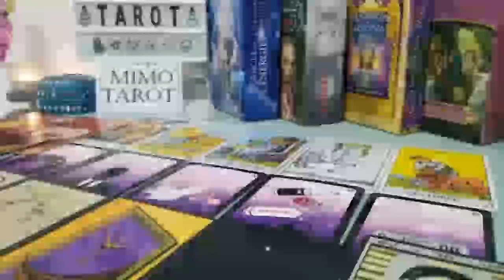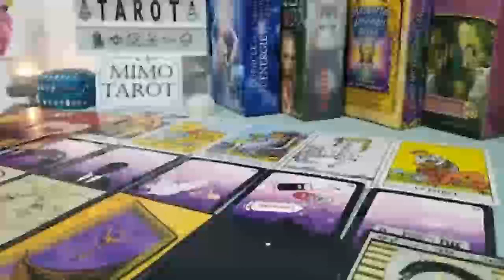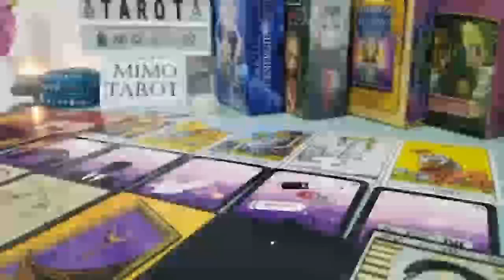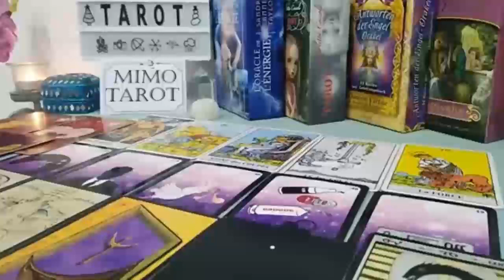SCORPIO TAROT LOVE READING, MANY ARE ATTRACTED TO YOU NOW